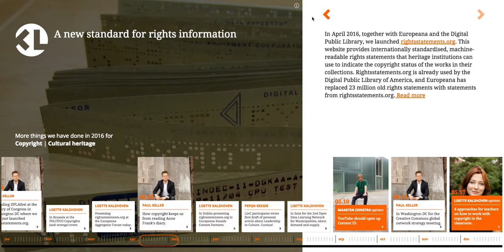KL annual report and preview 2016 2017 ENGLISH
New school concepts, leaders in culture, urban innovators, municipalities experimenting with open data and the modernisation of European copyright law: in 2016 Kennisland continued to work on complex social problems as a change agent. Check out last year's successes and our ambitions for 2017.

To do justice to our personal observations, actions, opinions and amazement at the world around us we also offer a glimpse at our calendars, just as we do on our homepage with status updates from all KL'ers. With each success you can see what else we have done within the same domain. Scroll through the timeline at the bottom of the screen and click on a status update to read more about it.

We also take a good look at ourselves in the mirror: what is the gender ratio at Kennisland? Are there income disparities between the sexes? Where do our employees come from? And what is our environmental impact?